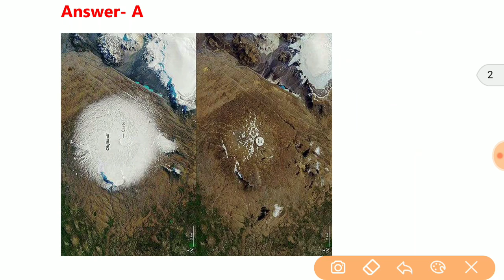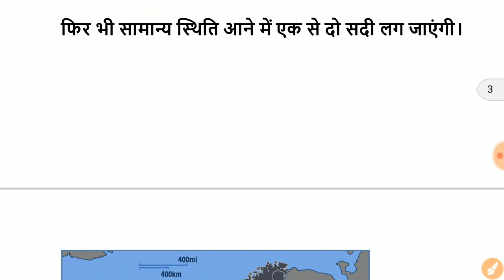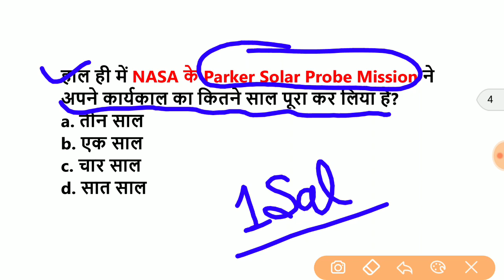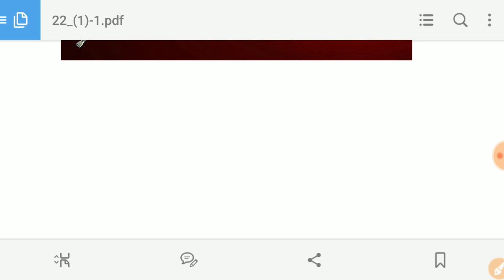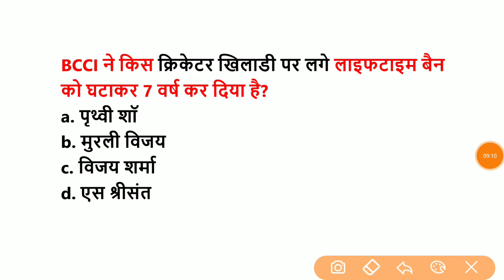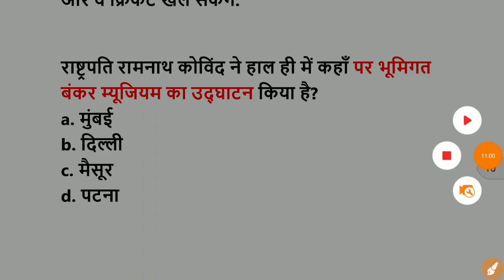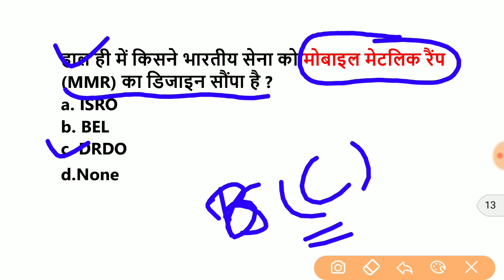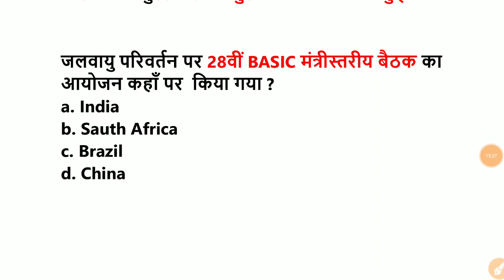August 2019 Current Affairs|Daily Current Affairs| 22 August 2019 Current Affairs।Target StudyIQ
Next Video - 14 August Current Affairs 2019

8+9+10+11+12+13+14+15+16 august Current affairs 2019
Daily Current Affairs 2019 , aaj ka current affairs , todays current affairs , Target Study IQ Current affairs , Target iq current affairs 2019 ,target study current affairs 2019 , august 2019 Currnet affairs ,   आज का करेंट अफेयर्स 2019 ,

August 2019 Current Affairs|Daily Current Affairs| 18 August 2019 Current Affairs।Target StudyIQ
19 August Current affairs 2019

August 2019 Current Affairs|Daily Current Affairs| 21 August 2019 Current Affairs।Target StudyIQ